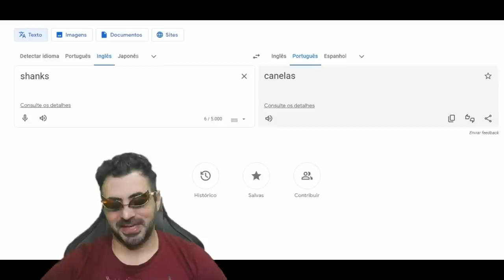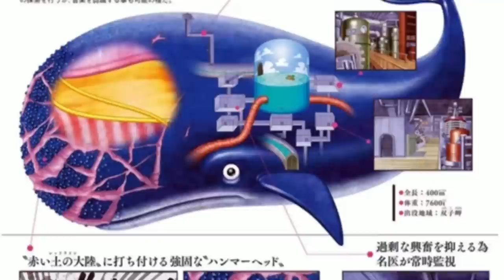É POR ISSO QUE TESOURO ONE PIECE SÓ FUNCIONA COM JOYBOY - AS SOMBRAS BEHEMOTS REVELADAS